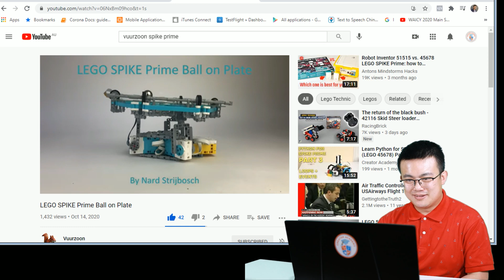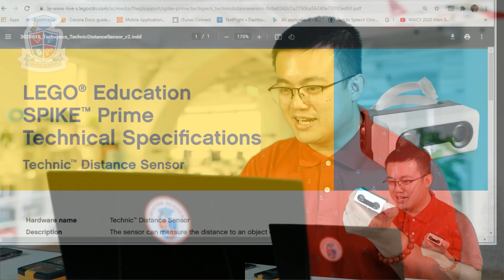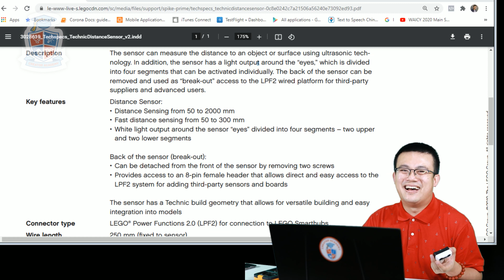3rd Party Sensors on Mindstorms Robot Inventor / SPIKE Prime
Today we look at the breakout port that makes 3rd party sensors possible on LEGO Mindstorms Robot Inventor (51515) and LEGO Education SPIKE Prime (45678)
See Vuurzoon's ball balancing robot in action: